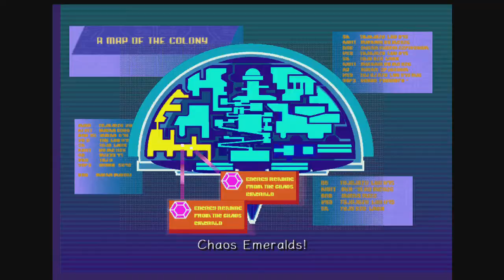Sonic Adventure 2 Battle HD-Part 9 | Hard Boiled Eggman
Eggman manages to destroy his own creation before he gets the squeeze on him, Rouge goes mad in Mad Space and the Low Gravity is put to good use in Cosmic Wall.